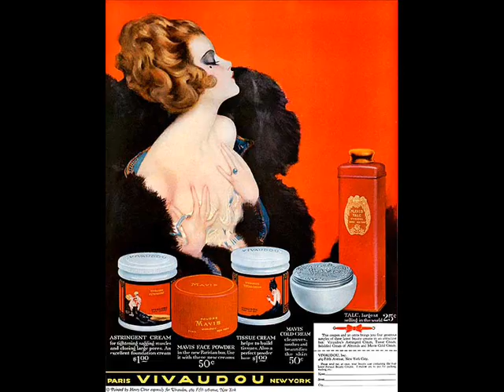Holly Golightly ~ Ruler of My Heart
Ruler of My Heart cover by Holly Golightly